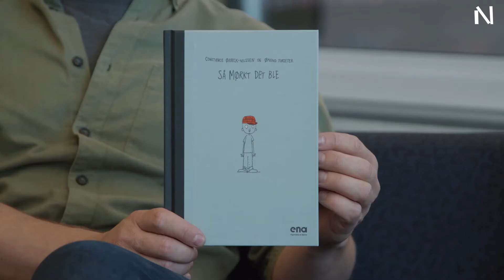SO VERY DARK By Constance Ørbeck-Nilssen & Øyvind Torseter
Original title: Så mørkt det ble
Genre: Picture Book
48 pages, Colours
Publisher: Ena – an imprint of Vigmostad & Bjørke
Agent: Vigmostad & Bjørke
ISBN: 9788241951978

Copyright: Constance Ørbeck-Nilssen & Øyvind Torseter

The presentation of this book was one of eight selected Norwegian fiction titles made by NORLA in the autumn 2020. The films were presented in several webinars, with  participating international publishers and translators. The films were also shared with Norwegian embassies all around the world, to reach even further.